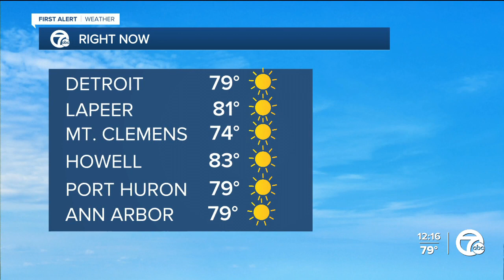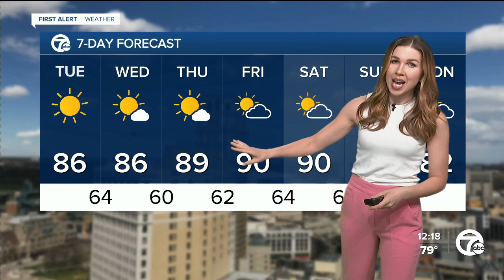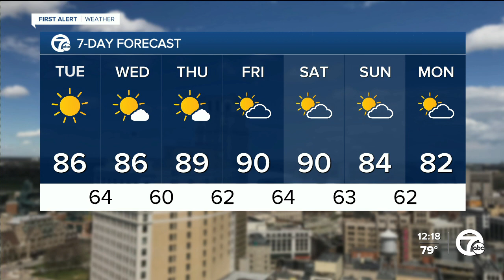Sunny and hot afternoon